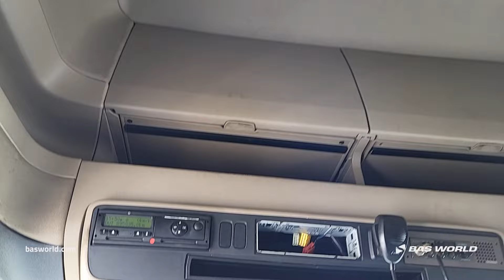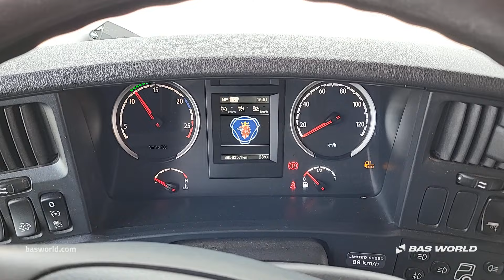70244064 Scania R